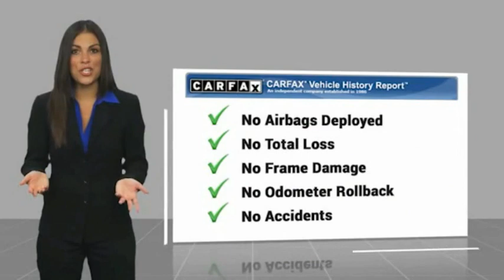2018 Ford Edge Titanium FOR SALE in Mesa, AZ R597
Stop in today for a test drive of this U 2018 Ford Edge

6343 E. Test Drive

Want us to come to you? No problem! In case we missed a picture or a detail you would like to see of this 2018 Edge, we are happy to send you A PERSONAL VIDEO walking around the vehicle focusing on the closest details that are important to you. We can send it directly to you via text or email. We look forward to hearing from you!  CARFAX One-Owner. Clean CARFAX. Ruby Red 2018 Ford Edge Titanium FWD 6-Speed Automatic 3.5L V6 Ti-VCT Edge Titanium, 4D Sport Utility, 3.5L V6 Ti-VCT, 6-Speed Automatic, FWD, Ruby Red, Ebony Leather.  Recent Arrival! 17/26 City/Highway MPG  Awards:     2018 KBB.com Brand Image Awards     2018 KBB.com 10 Most Awarded Brands Stop by CardinaleWay Mazda Mesa -  Where we develop outstanding relationships where everyone wins  - today! 6343 East Test Drive, Mesa AZ 85206.  Vehicle price and availability are subject to change without notice.